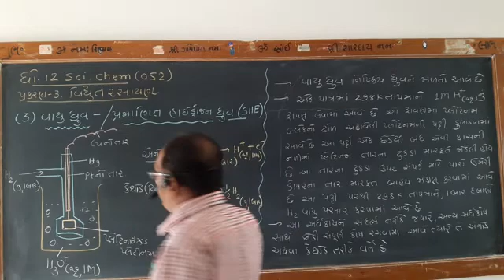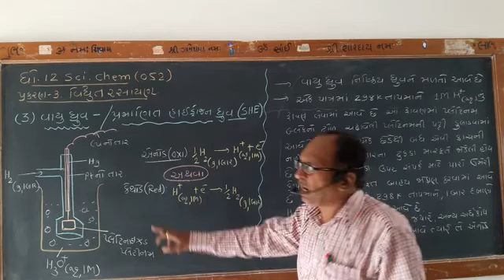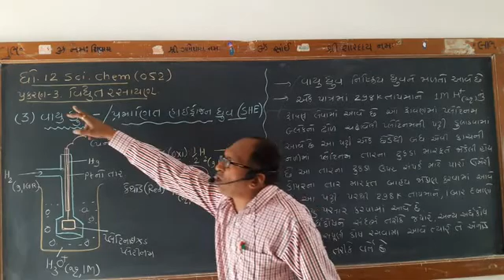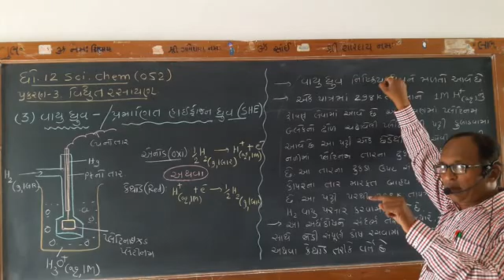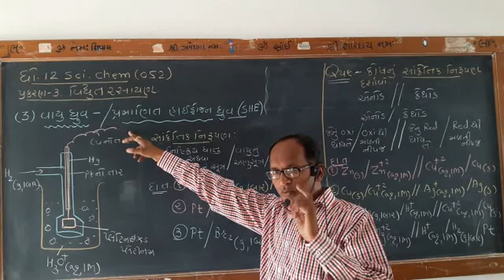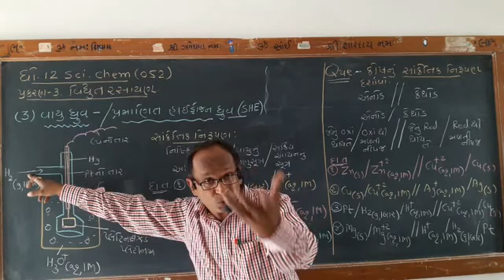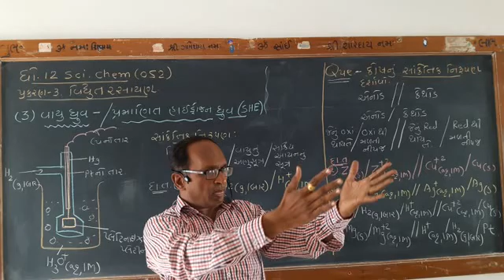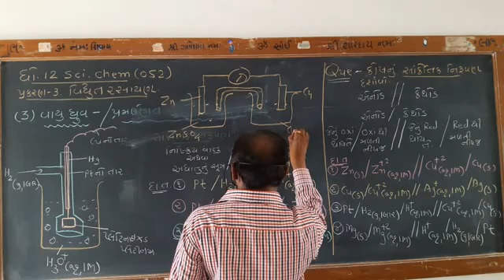Lecture 5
Electro chemistry